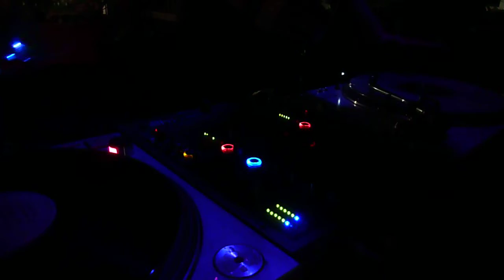ÚSTÍ BEATS 3 - Bleckburk (Dresden)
BLECKBURK ("DRESDEN LIVE DJ's SET" - disco, funk, soul & house - mit live trombone! na ÚB 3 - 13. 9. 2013 v Café Alibi / Ústí n. L.